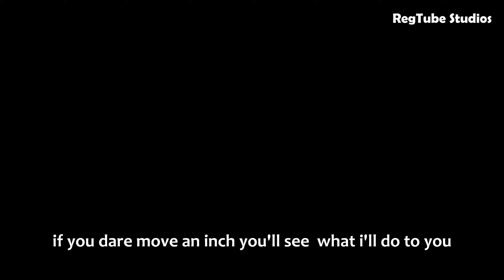Richman Calls Cops on A Poor Homeless Guy For Doing This With His Wife, He Regrets Later Because...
RegTube Studios is a YouTube channel dedicated to inspiring and motivating viewers through engaging and uplifting short videos. Our content is designed to help people find the inspiration they need to overcome challenges and achieve their goals. From inspirational stories to motivational quotes and life-changing advice, our videos are sure to leave you feeling empowered and ready to take on the world. Join us on our journey to spread positivity and inspire people everywhere to live their best lives.